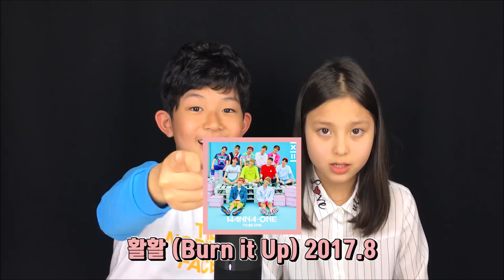워너블 모여라 ♬ 워너원 노래 1초만 듣고 맞추기 게임 (인기 아이돌 그룹 노래 맞추기) Feat. 김소피야| 소피야 София | 마이린 TV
마이린이 오늘은 김소피야 님과 함께 워너원 노래 딱 1초만 듣고 맞추기 게임을 해보았어요! 프로듀스 101의 Pick Me 나야나 부터 최신곡 부메랑 까지... 마이린과 소피야는 모두 과연 맞출 수 있을까요?